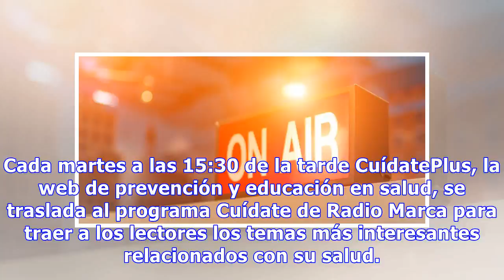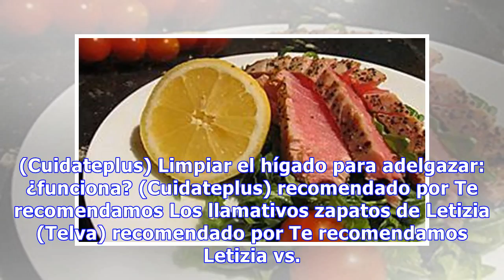CuídatePlus, también en Radio Marca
Cada martes a las 15:30 de la tarde CuídatePlus, la web de prevención y educación en salud, se traslada al programa Cuídate de Radio Marca para traer a los lectores los temas más interesantes relacionados con su salud. Los oyentes podrán disfrutar durante media hora de entrevistas con profesionales ...